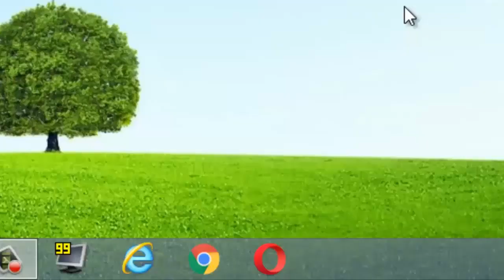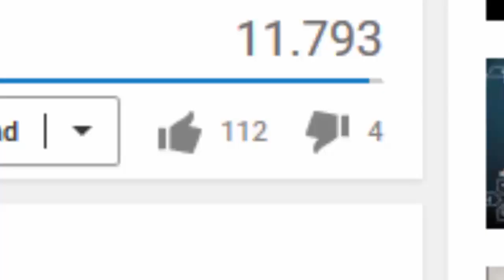Crear a PETE DUNNE en SVR 2011 sin Sobrepasar el LÍMITE de Capas (Caw Formula)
Discord para subs Abrir descripción.